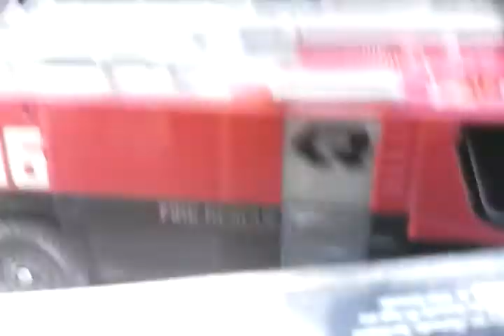Transformers sirtoys age of extinción OS honud